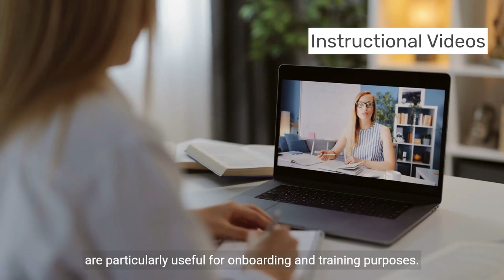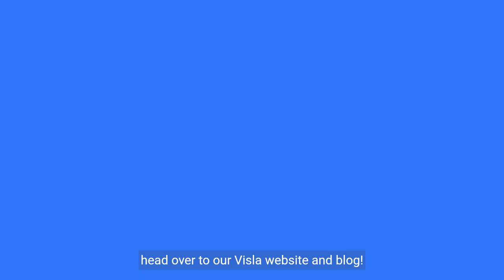How Video can Unlock the Power of Internal Communications in your Business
In this video, we explore how integrating video into your internal communications strategy can elevate employee engagement, streamline information flow, and improve overall productivity.

Visla is an all-in-one video editing and creation tool that allows you to easily create & share videos. All you need is yourself, an idea and the possibilities are endless!